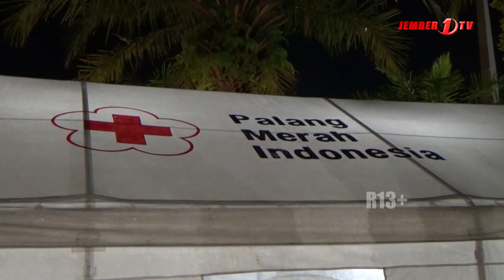PMI JEMBER PASTIKAN STOK DARAH AMAN SELAMA RAMADHAN